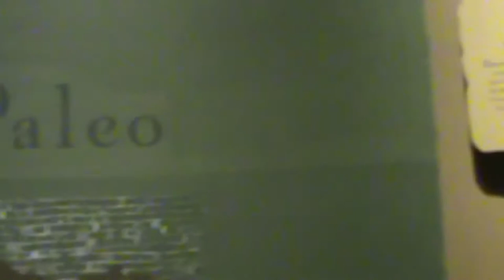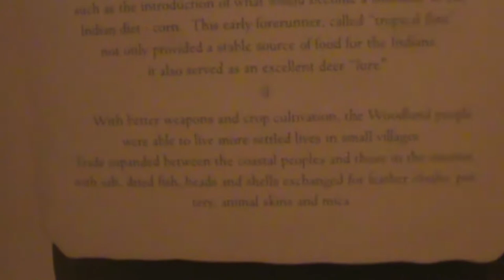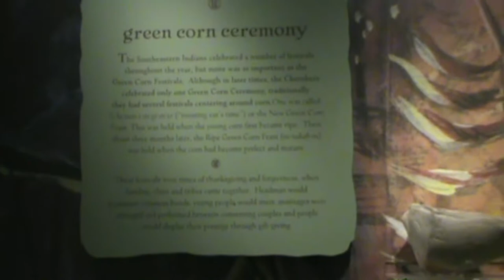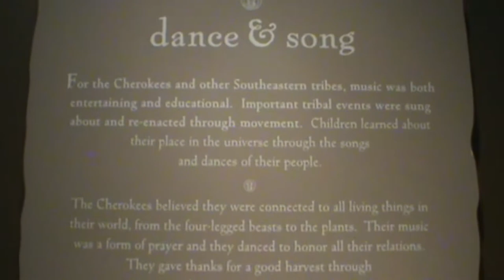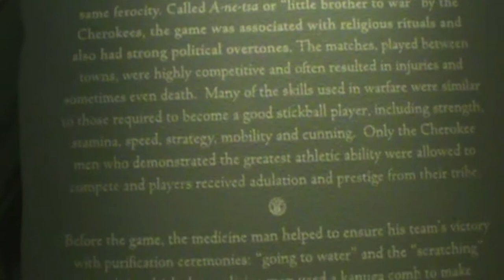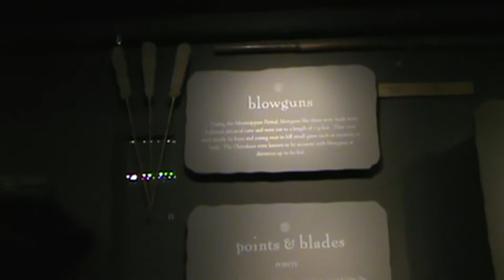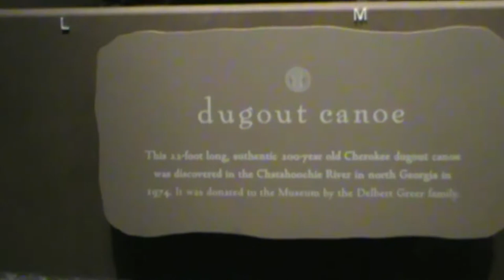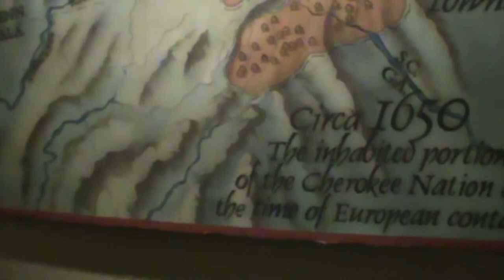Visiting the Museum of the Cherokee Indian - Part 1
Come along with my best friend and I to the Museum of the Cherokee Indian in Cherokee, North Carolina. In this video, we check out exhibits detailing life of the prehistoric Indians in the Paleo, Archaic, Woodland, and Mississippian Periods.